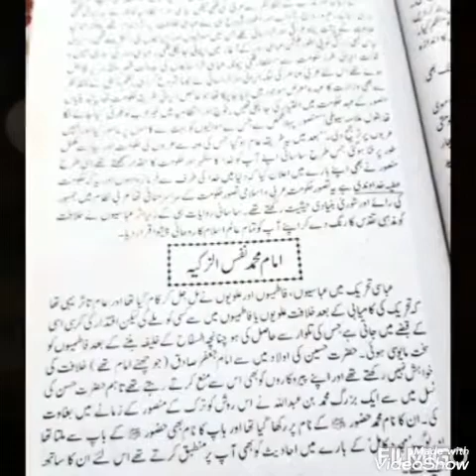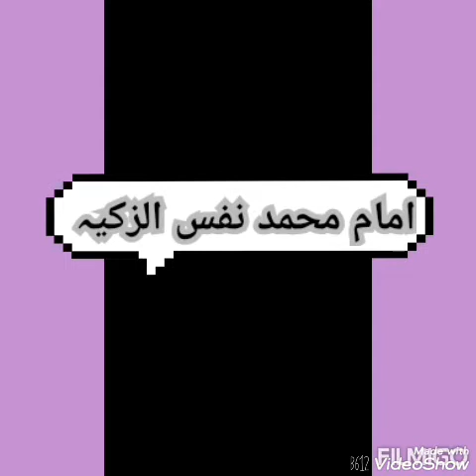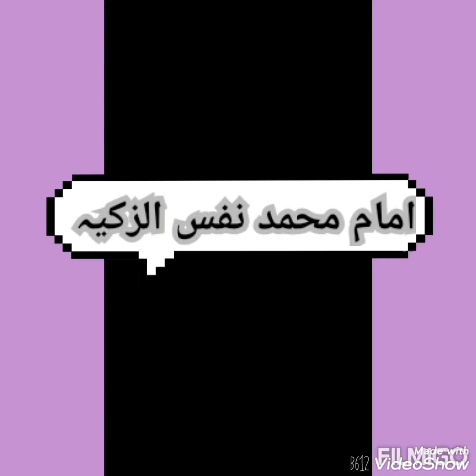History Lecture 07 part 01 Chapter 03 Imam Muhammad Nafs Az'zakiya inter part 2 RWU Women University